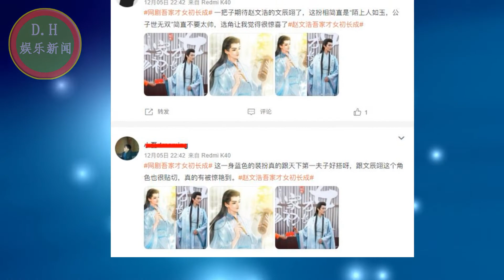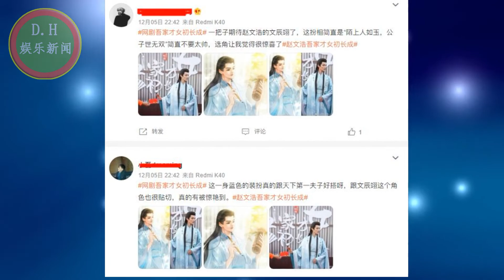他是成毅同门，起点很高却不红，如今终于“拨云见日”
他是成毅同门，起点很高却不红，如今终于“拨云见日” | D.H娱乐新闻
ENG SUB